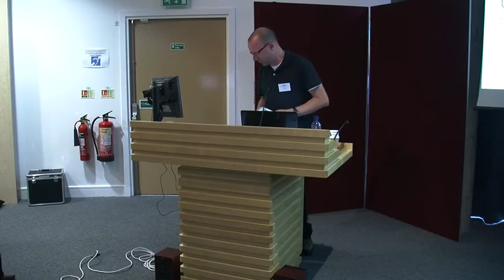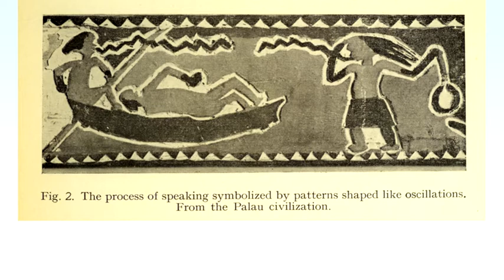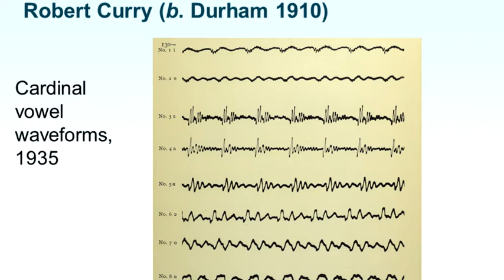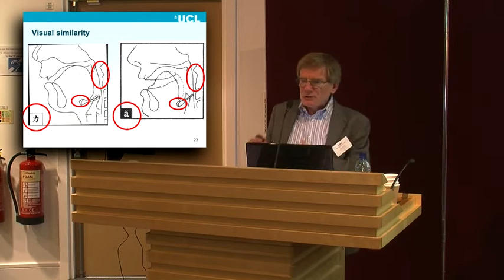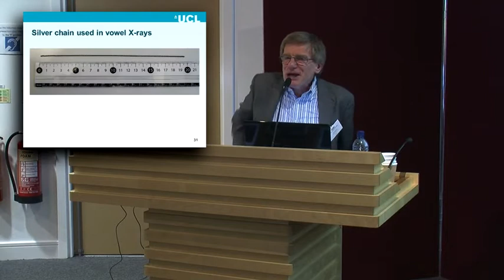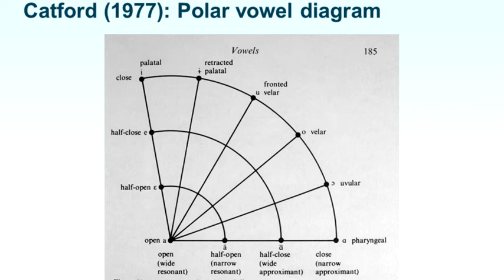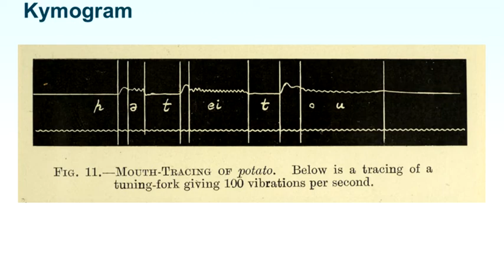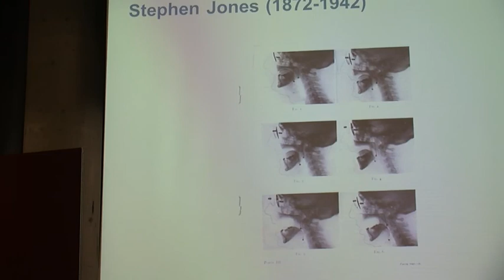AVML 2012: Michael Ashby (University College London) - Visualizing Vowels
Visual representations are crucial to our understanding of vowels: the vocal-tract section, the speech waveform, the acoustic spectrum, and the multi-dimensional vowel space (phonetic or perceptual). None of these now-familiar representations were obtained easily, and the conventionalized versions which appear in every introductory textbook originally faced competition from forgotten rivals which still deserve investigation and understanding.

This paper presents new historiographical findings on a range of topics: the discovery of lost X-ray data of Tsutomu Chiba (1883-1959), the complex story of the interplay between X-ray data and the Cardinal Vowel system, re-discovery and restoration of the first X-ray sound film from 1935, Robert Curry's pioneering efforts to capture cathode-ray oscillograms on film, and the remarkable elliptical vowel space proposed by Sun-Gee Gim in 1937.